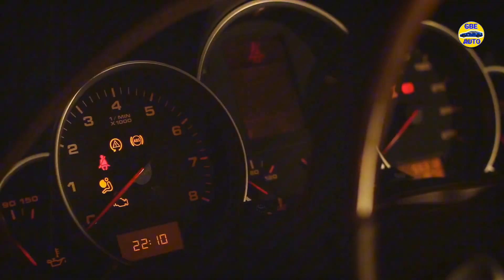Astuces Infaillibles pour Réduire Votre Consommation de Carburant!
Réduisez votre consommation de carburant grâce à ces astuces simples et efficaces ! 🌍🚗

1. Vérifiez la pression de vos pneus pour éviter le gaspillage d'essence.
2. Allégez votre véhicule pour une meilleure efficacité énergétique.
3. Adoptez une conduite douce et utilisez le régulateur de vitesse pour maintenir une vitesse constante et économiser du carburant.

Mettez ces conseils en pratique et voyez la différence sur vos trajets quotidiens ! Si cette vidéo vous a été utile, n'oubliez pas de la liker et de la partager avec vos amis.

OUTLINE:

00:00:00 Astuces Infaillibles pour Réduire Votre Consommation de Carburant!